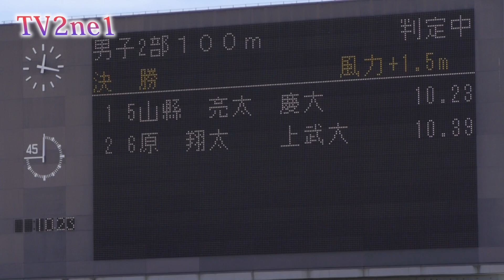山縣亮太10秒23新! M'100m 決勝 関東インカレ陸上2014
◆男子2部 １００ｍ 決勝 風:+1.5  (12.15～)
(5月17日(土)２日目 /熊谷スポーツ文化公園陸上競技場)
平成26年度 第93回関東学生陸上競技対校選手権大会2014
*When you play, Please be set to high-quality as possible.

1位　(2) 10.23(大会新) 山縣亮太(4) 慶大 ・広島
2位　(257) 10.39GR  原翔太(4) 上武大 ・群　馬
3位　(4) 10.41GR  小池祐貴(1) 慶大 ・北海道
4位　(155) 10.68 吉田知央(4) 青学大 ・神奈川
5位　(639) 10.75 松田翔太(3) 東農大 ・群　馬
6位　(3) 10.76 岩見隆裕(4) 慶大 ・神奈川
7位　(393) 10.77 綱島凌(1) 聖学院大 ・埼　玉
8位　(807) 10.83 竹内優太(4) 埼玉医大 ・埼　玉